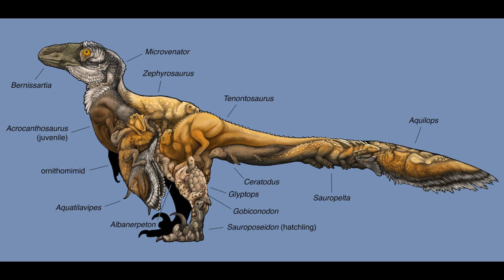Deinonychus: The vicious predator that revolutionized paleontology.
Deinonychus is a famous yet still shockingly vicious predator from the cretaceous.